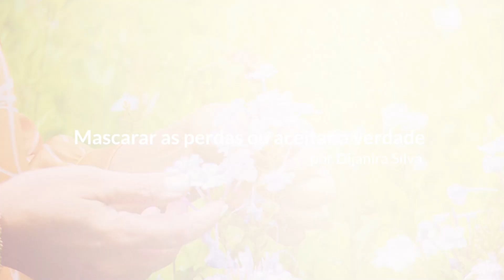#75 Florescer -Mascarar as perdas ou aceitar a verdade? (27/09/2021)